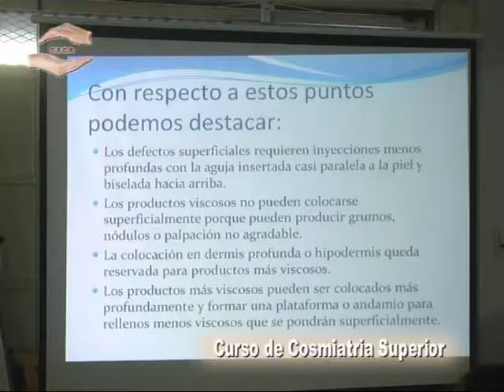CE CE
Curso de Cosmiatría Superior . . .